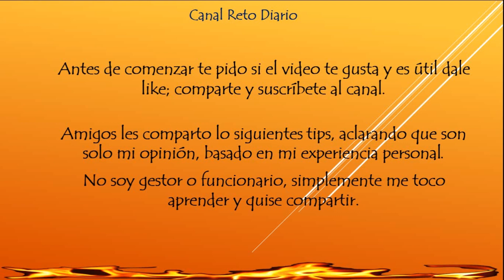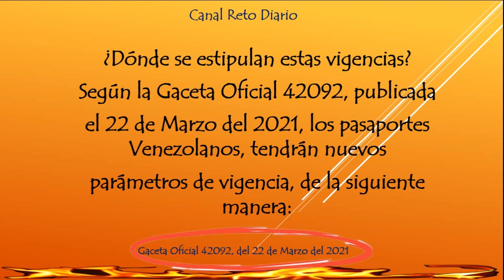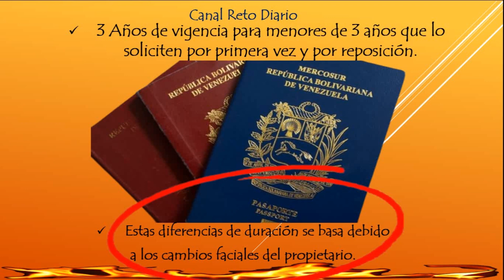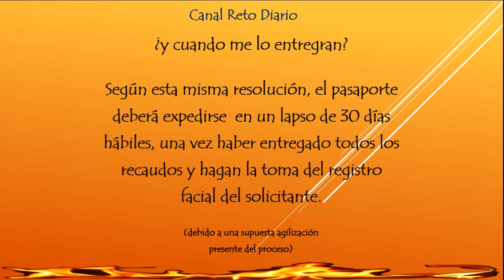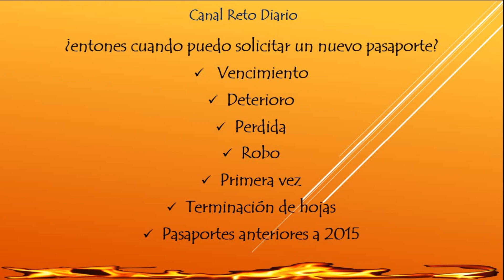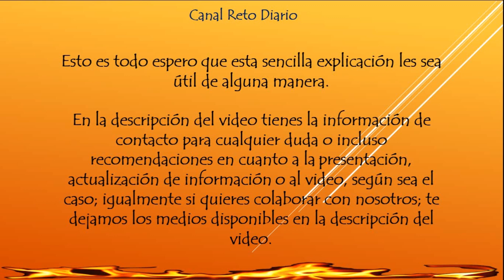Vigencias Actuales de Prorrogas y Pasaportes Venezolanos, Entérate en Pocos Minutos, Actualizado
Les traigo a todos nuevamente esta información importante esta vez; un poco mas clara y resumida, así como a la vez con el audio mejorado, ya que el anterior video tenia problemas de audio; espero les sea clara la información y útil.

Si el video te es útil y deseas colaborar con nosotros o contactarnos; al final de la descripción tienes los medios disponibles.

Saludos aclaro no soy especialista en el área, simplemente tuve que aprender y quise transmitir lo aprendido.

Saludos estimados amigos les comparto lo siguientes tips, aclarando que son solo mi opinión, basado en mi experiencia personal.

Necesitamos de tu Colaboración y Apoyo para poder seguir realizando contenido, puedes donar mediante PAYPAL

sihasoca

Puedes ayudarnos también a través de:
✓ Mercado Pago Argentina; (cacm111arg.mp)
✓ Pago Móvil Banesco